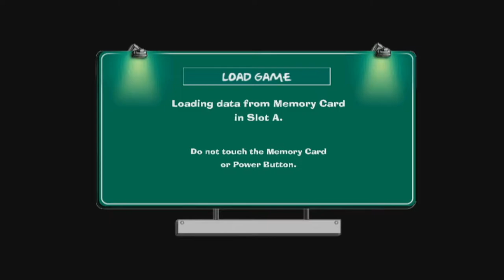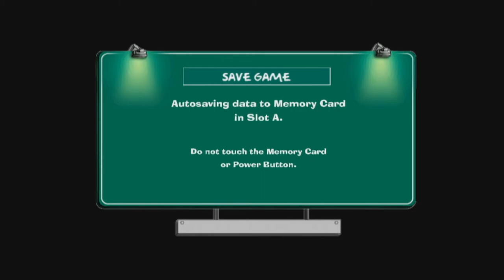Shaun Plays: The Simpsons: Road Rage | Weekend One-off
Weekend One-offs are back! And with The Simpsons: Hit & Run playthrough currently going up, I thought why not take a look at another Simpsons game? This is The Simpsons: Road Rage on Nintendo Gamecube. A Crazy Taxi clone.